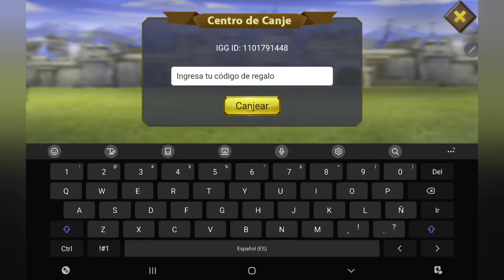Lords Mobile Nuevo Código De Canje- Regalos (3 de junio de 2022)